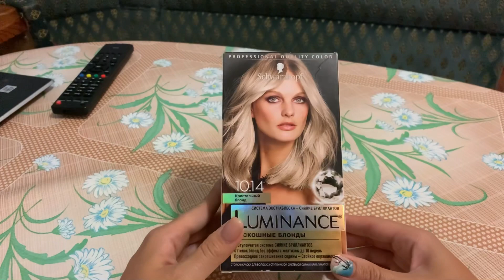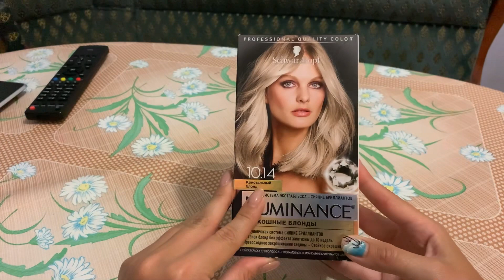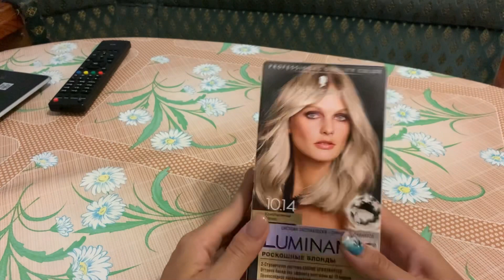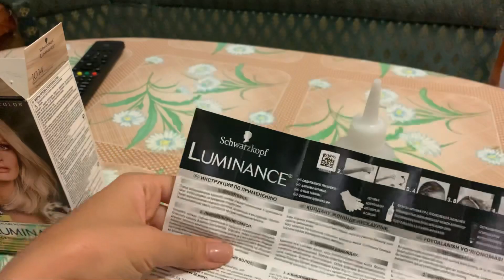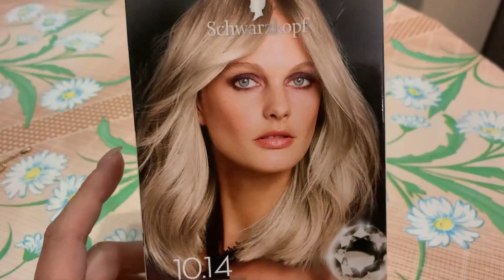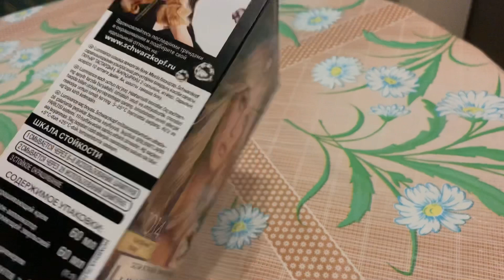Я вернулась☀️Обзор на краску Schwarzkopf Luminance Кристальный блонд 10.14